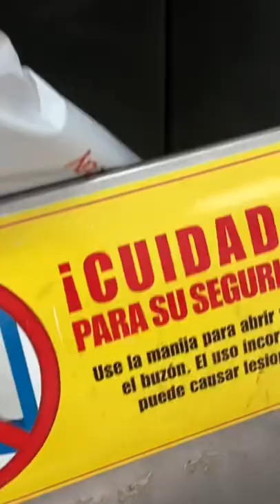How I pack and ship items under 1lbs with USPS first class on eBay | eBay reselling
Here is the link for SHIPPING SUPPLIES FOR BEGINNERS ( ĐÂY LÀ LINK ĐỂ MUA DỤNG CỤ GÓI HÀNG)
Shoebox Priority mail ( hộp đựng giày miễn phí ở bưu điện) :
TAPE AND TAPE DISPENSER ( KEO DÁN)
POLY BAGS ( BỊCH NY LÔNG GÓI ĐỒ)
PACKING PAPER ( GIẤY GÓI HÀNG)
MEASURING TAPE ( THƯỚC ĐO)
ROLLO THERMAL PRINTER ( MÁY IN)
ROLLO SHIPPING LABELS ( NHÃN IN CHO MÁY IN)
SCOTCH SCISSORS ( KÉO)
MAILER POLY BAGS ( BAO ĐỰNG SHIP HÀNG)
BUBBLE MAILER ( BAO ĐỰNG SHIP HÀNG CÓ BONG BÓNG CHO ĐỒ DỄ VỠ)
BOX RESIZER ( DAO ĐỂ CẮT HỘP CHO NHỎ LẠI)
BUBBLE WRAP ( BONG BÓNG GÓI HÀNG CHO ĐỒ DỄ VỠ)
SHIPPING SCALE ( CÂN)

I am Phuong Tran Auth. My channel is about daily vlog of our life in United states.

Chào mọi người đến với kênh của mình Phương Trần Auth. Những videos của mình nói về cuộc sống hàng ngày ở Mỹ cho tất cả các anh chị em cô chú bác ở Việt Nam, Mỹ và các nước xem ở Mỹ có những gì.
CÁC BẠN NHỚ ẤN NÚT ĐĂNG KÝ ĐỂ XEM NHỮNG VIDEOS TIẾP THEO TẠI KÊNH CỦA MÌNH ĐÂY.